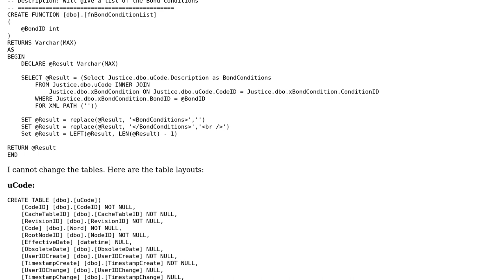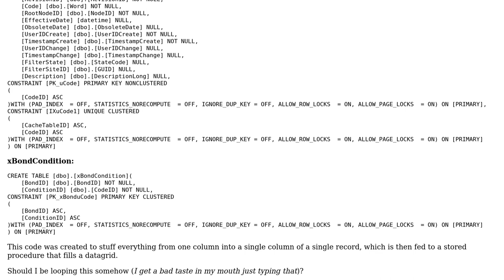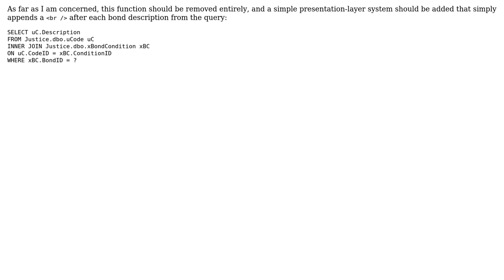Code Review: Small query - removing XML tags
With thanks & praise to God, and with thanks to the many people who have made this project possible! You are responsible for your own actions.